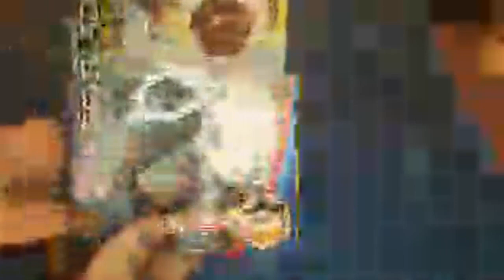Beyblade Burst Custom Tournament/ Balkesh B3 Unboxing Stream